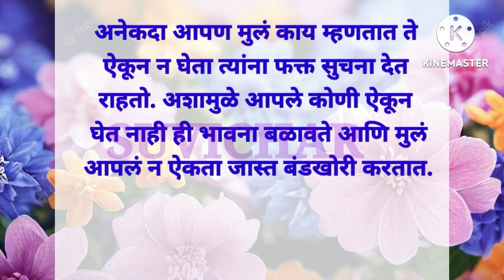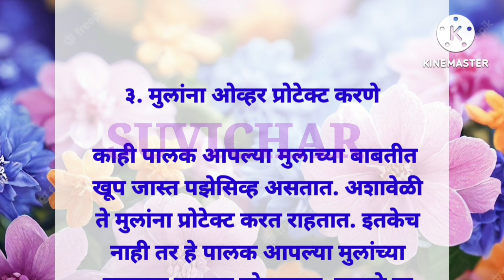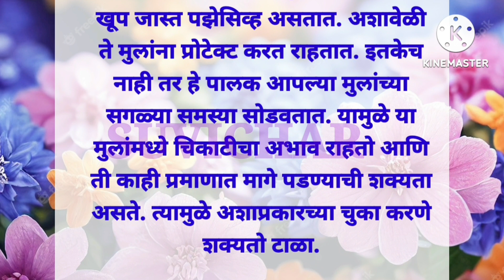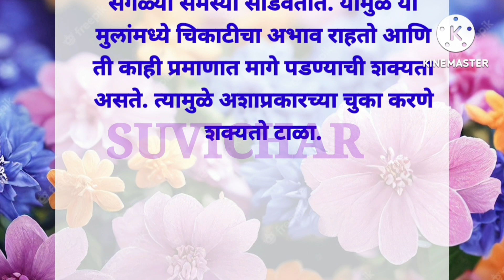पालकांच्या चुकांमुळे मुलं करतात हट्टीपणा बंडखोरपणा